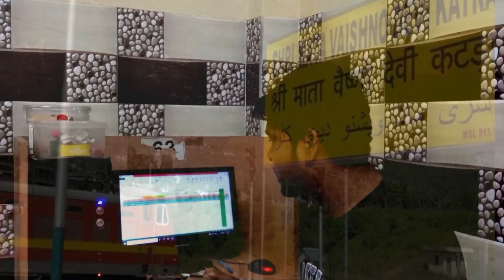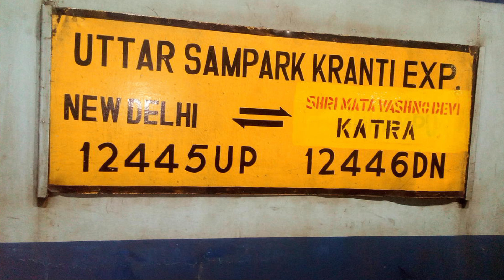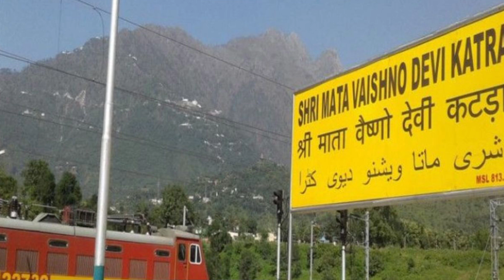shri Mata Vaishno Devi best & Budget Trainl Top 5 Railway superfast train l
Welcome to our enchanting journey to the sacred pilgrimage site of Shri Mata Vaishno Devi, where divinity meets travel! Join us as we embark on a captivating train ride that is sure to leave you mesmerized. In this awe-inspiring video, witness the breathtaking landscapes, the serene beauty of the surrounding mountains, and the spiritual fervor that fills the air. Our train journey takes you through winding routes, offering glimpses of the picturesque valleys and cascading waterfalls, enhancing the overall experience of this sacred expedition. Immerse yourself in the divine aura as we venture towards the revered Shri Mata Vaishno Devi shrine. Feel the palpable sense of devotion and faith that permeate the atmosphere, making it a truly unique and unforgettable voyage. Along the way, encounter fellow devotees sharing their heartfelt stories, adding to the spiritual energy of the trip. Our expert team has ensured that this video captures every minute detail, bringing this spiritual expedition to life for our viewers. The mesmerizing sights, the joyous camaraderie, and the palpable anticipation make this train ride a truly enthralling experience that words can hardly describe. So, whether you are a devotee seeking spiritual solace or an avid traveler eager to explore the divine side of India, join us on this magical and enchanting journey to Shri Mata Vaishno Devi. Don't miss out on future videos that will take you to the heart of extraordinary journeys.